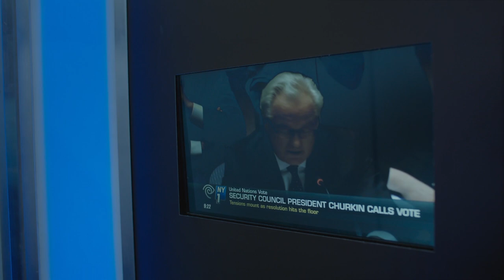An Evil Corp Insurrection | Mr. Robot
From Mr Robot Season 3 Episode 5 "eps3.4_runtime-error.r00"
With no memory of the past four days, Elliot goes to work the day of the UN vote. He realizes he's been fired and that Stage 2 is going to happen today. He tries to evade security to shut it down, but is caught and escorted out. He tries calling in a bomb threat to get the target building evacuated, while a large gathering of anti E Corp protesters gathers at headquarters. Darlene appears, admitting she's working with the FBI and that Angela is working with Mr. Robot, helping Elliot remember his lost days. The protesters break into E Corp, terrifying the workers. Irving calls Angela, stating that the riot is a distraction so they can send Elliot to copy important data from an HSM in a secure room as a prerequisite to Stage 2. Angela hears that the UN agreed to the annexation, then is approached by a suspicious security guard. She attracts the protesters, who attack the security guard, so she can complete the assignment intended for Elliot, then passes the data to a Dark Army agent. Elliot confronts her in the chaos, asking if there's something she needs to tell him.